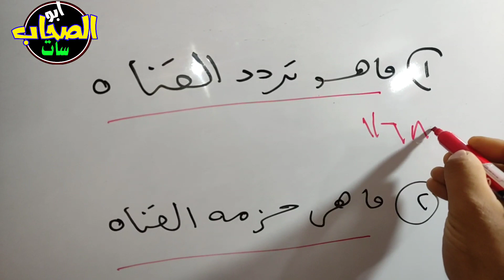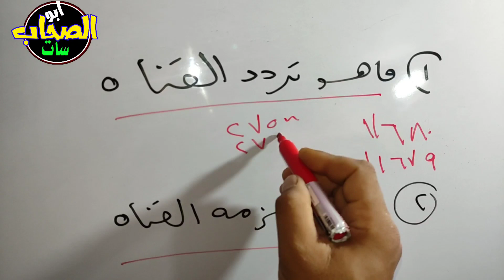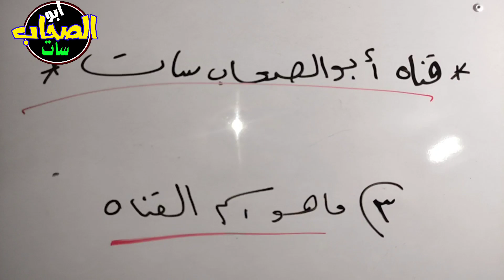مبروك و.حش النايل سات لكن للكبار غير مناسب للعائلة - قنوات جديدة ,ترددات جديدة ,تردد , تردد قناة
ولا يسمح الاقتباس أو النقل من قناة ابو الصحاب سات والا تتعرض للعقوبة والابلاغ.

تحياتي..